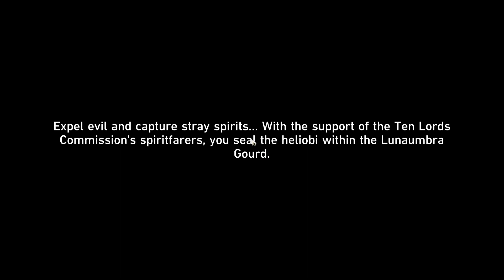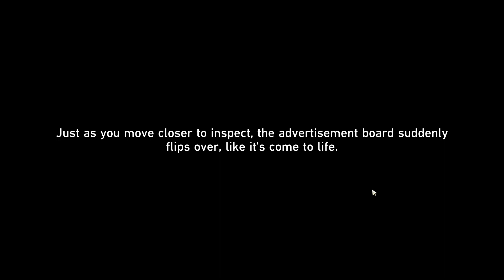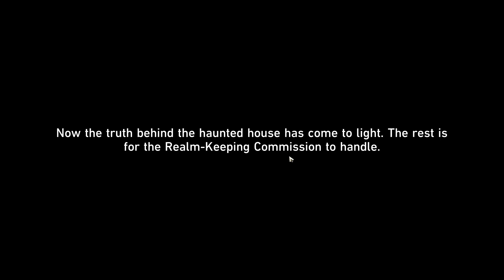Honkai Star Rail ghost hunting squad event part 3